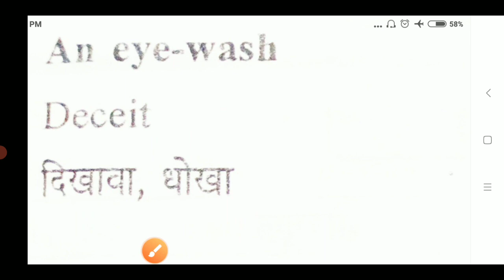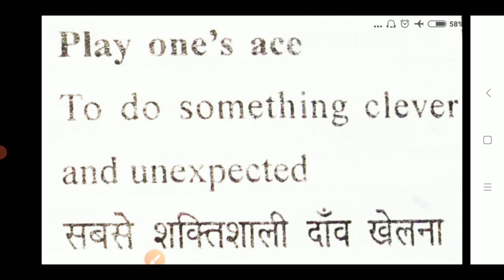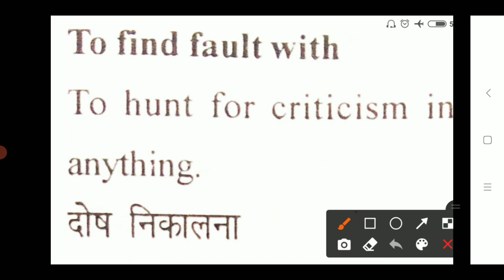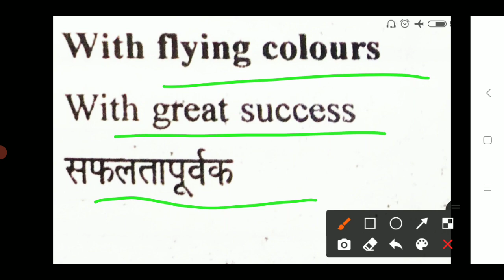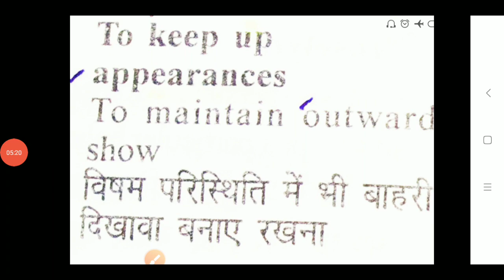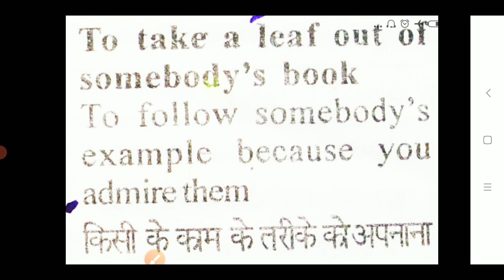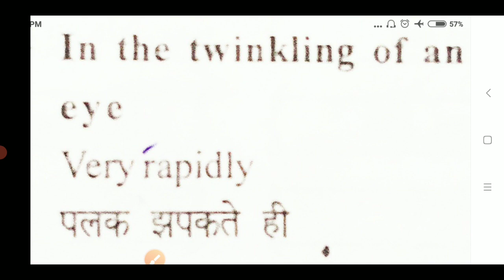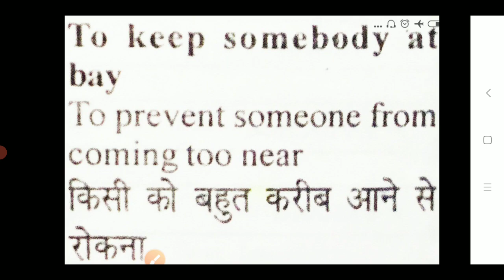AHC RO ARO English Class - 4 | AHC RO ARO Idioms & Phrases Class | studytime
Topic Cover :-
1. AHC RO ARO English Vocabulary
2. AHC RO ARO English Questions
3. AHC RO ARO English Syllabus
4. Idioms And Phrases For AHC RO ARO